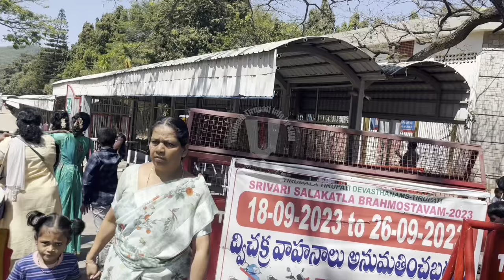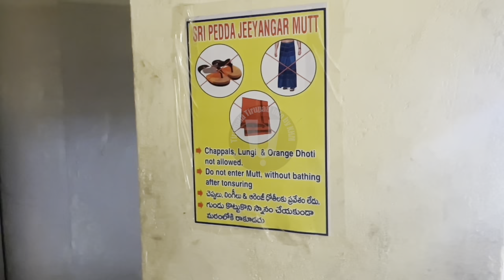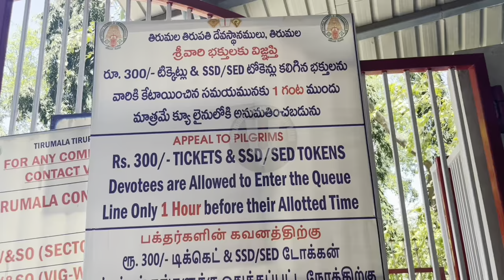Best Accommodation/ Place to Stay Very Near to Tirumala Tirupati Temple at ₹100| Mutt Near Temple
This video gives you details about Tirumala Tirupati- Today’s SSD Token Status & Darshan Time